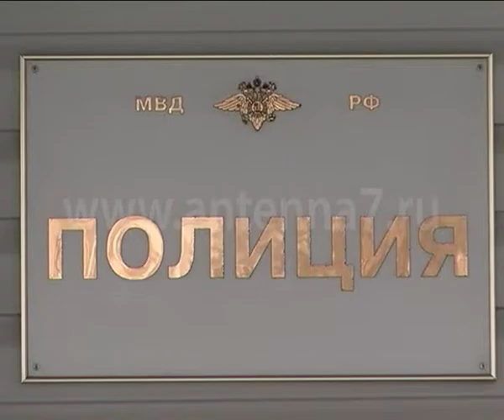Полицейский может оказаться подозреваемым в смертельном ДТП